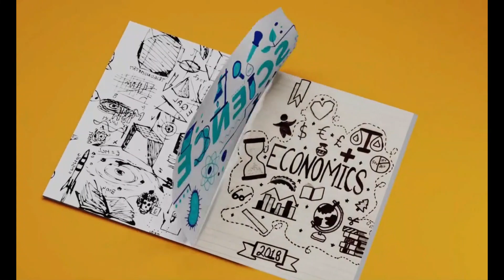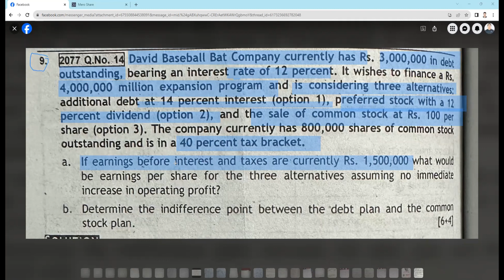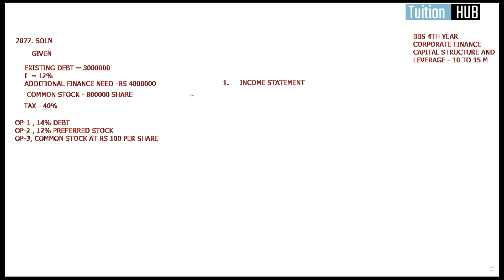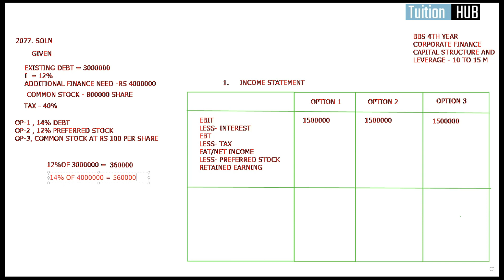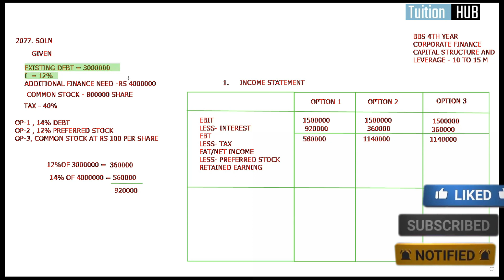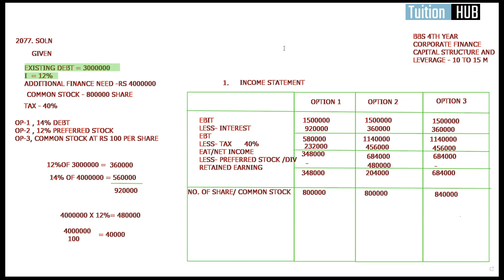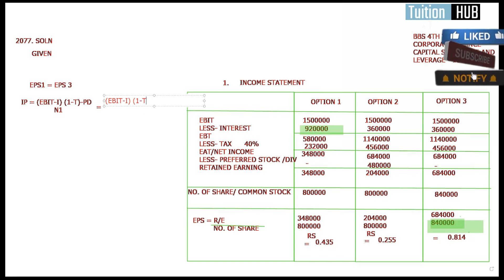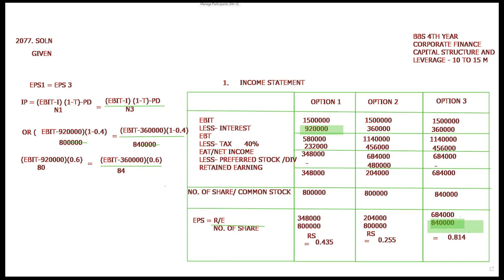UNIT 7 II CAPITAL STRUCTURE II BBS 4TH YEAR II 10 MARKS II CORPORATE FINANCE II